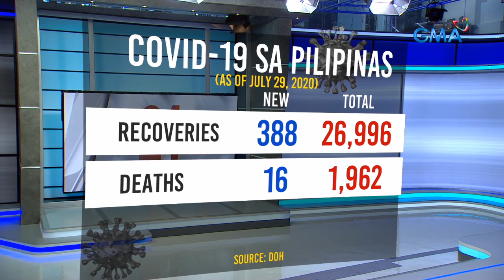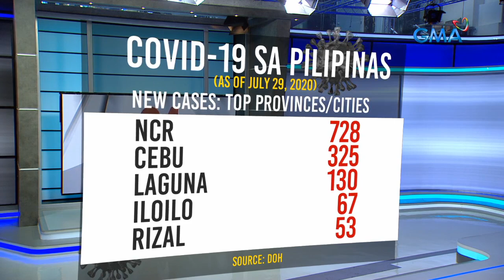24 Oras: Pilipinas, naungusan ang Mainland China sa bilang ng mga tinamaan ng COVID-19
Naungusan ng Pilipinas ang mainland China sa bilang ng mga tinamaan ng COVID-19. 85,486 na ang nagpositibo sa sakit sa ating bansa. Mas madami na 'yan ng mahigit 1,000 sa 84,060 confirmed cases ng National Health Commission ng China. Pero kinukwestiyon ng ilang bansa kung tapat nga ba ang China sa isinasapubliko nilang datos. 1,874 ang new cases sa Pilipinas habang 101 lang ang bagong kaso sa China.

24 Oras is GMA Network’s flagship newscast, anchored by Mike Enriquez, Mel Tiangco and Vicky Morales. It airs on GMA-7 Mondays to Fridays at 6:30 PM (PHL Time) and on weekends at 5:30 PM.